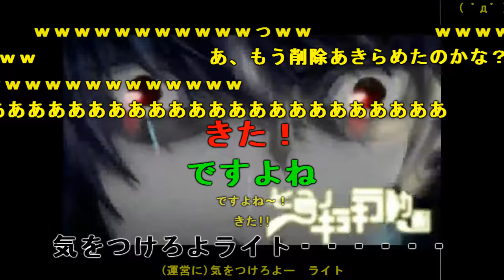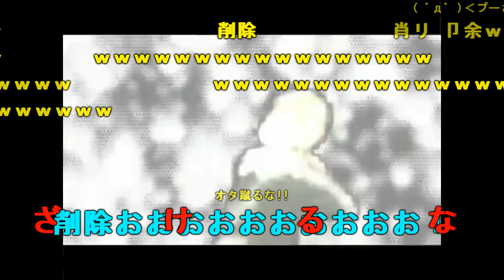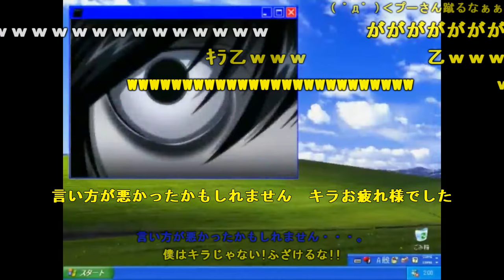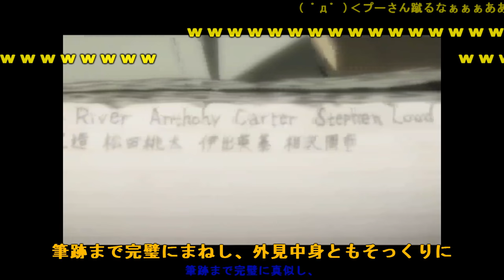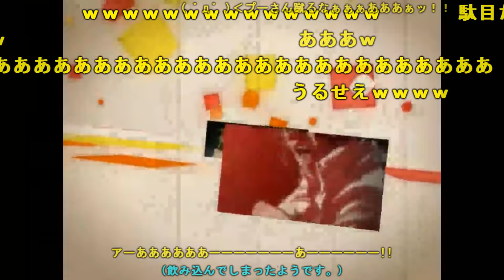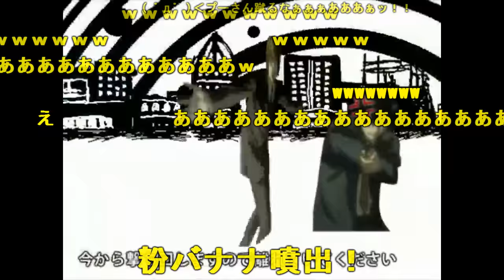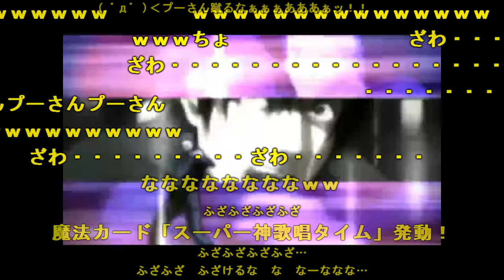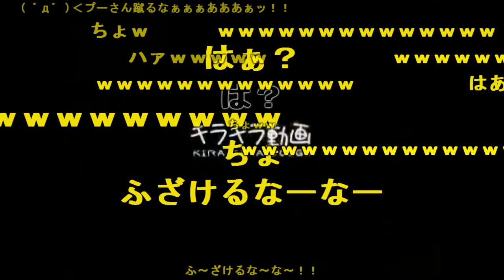七色のキラキラ動画 コメ付きver.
※うｐ主≠作者　コメント付きで転載
七色のキラキラ動画【動画版】：

＊   2016/05/21 18,139回再生(👍123 👎5)

アニメ  デスノート  DEATH NOTE  animation  七色のニコニコ動画  七色のキラキラ動画  taka-to  夜神月  L‍‍‍‍‍‍‍  バカヤロイド  新世界の神MAD  作業用BGM（上級者向け）  粉バナナ  マツダゲリオン  不死鳥動画  音MAD  コメント付き  空耳  Subtitles Animation Death Note (film) FULL HD  フルハイビジョン  1080p  高画質  ニコニコ動画  ニコ動  ニコニコ  面白動画  転載  爆笑  笑える  最終回  最終話  ドラマ  窪田正孝　Death Note (Film), Death Note (Comic Book Series), Comics (Comic Book Genre), Comic Book (Comic Book Genre), Light Yagami (Fictional Character)